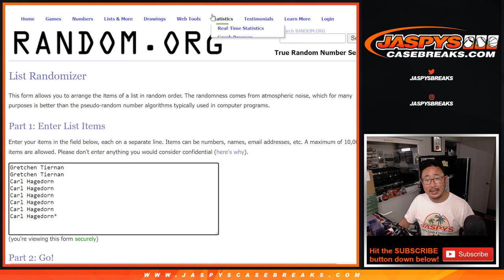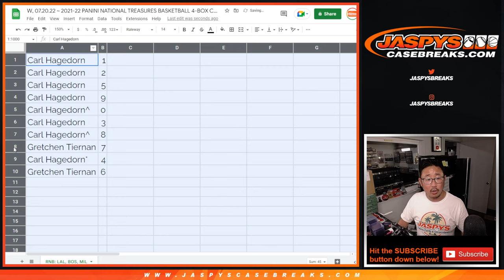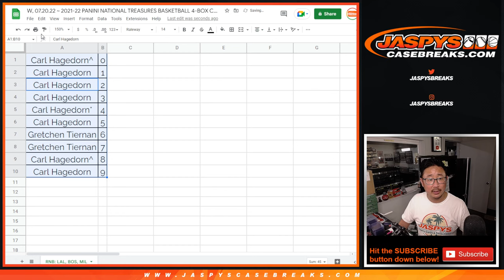RNB: LAL, etc ~ W, 07.20.22 ~ 2021-22 PANINI NATIONAL TREASURES BASKETBALL 4-BOX CASE BREAK #2 *PYT*